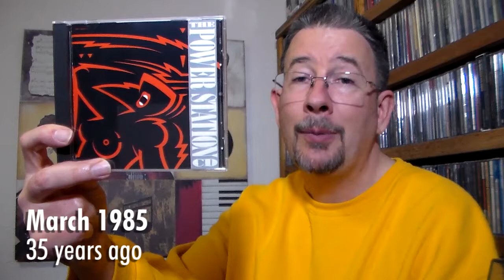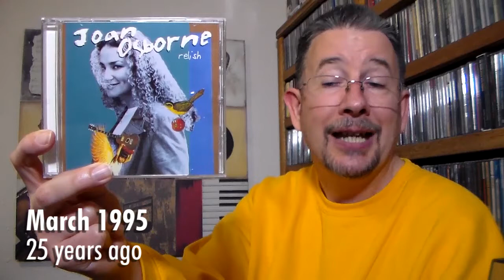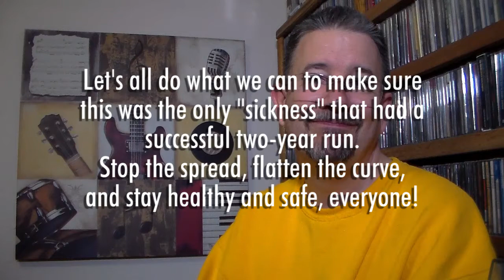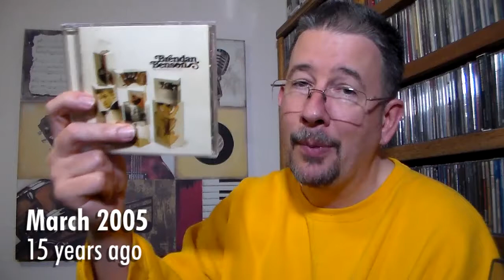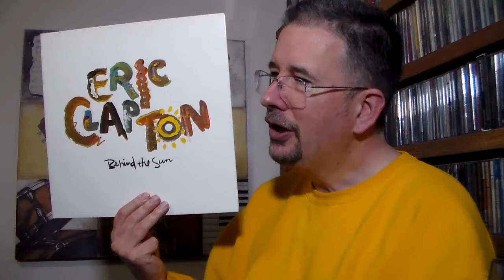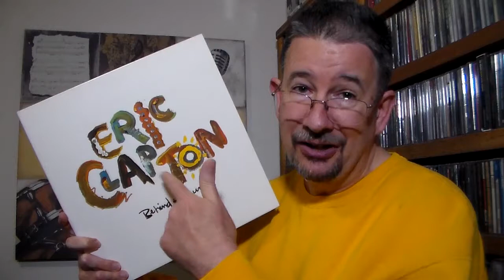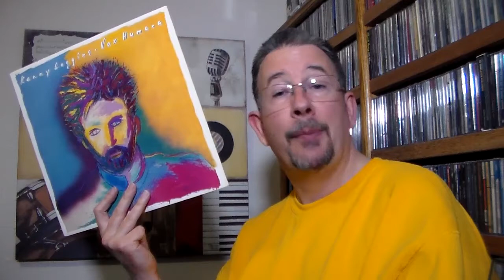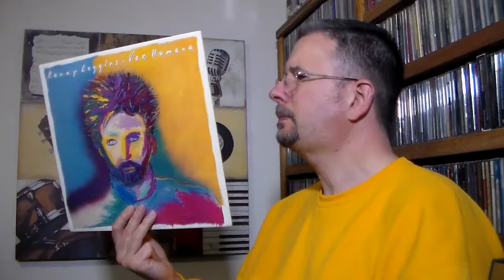Back Tracks: March 2020 - THP 3.15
Sorry it's so late, but I don't have to tell you that this month was a little, well, batsh!t crazy.  But I hope you enjoy this trip down musical memory lane!  Stay safe and healthy!